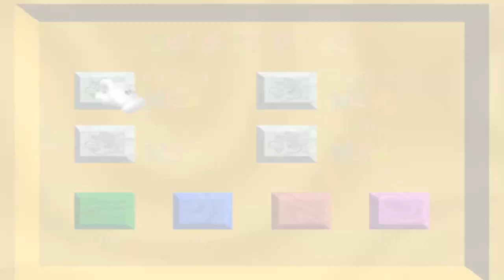Bowsette en Super Mario 64!! | Gameplay Español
Hey que tal gente, aquí su amigo en un nuevo vídeo para el canal en donde estaremos jugando a un mod o a un hack de el famoso juego de super mario 64, perdón si no esta muy editado que digamos pero estuve enfermo y con una gripe un poco fea ya que no podía ver nada D:, así que perdón si no les pude traer vídeo cada 4 días como prometí
Ahora si
Sin nada más que decir
Byeeeee